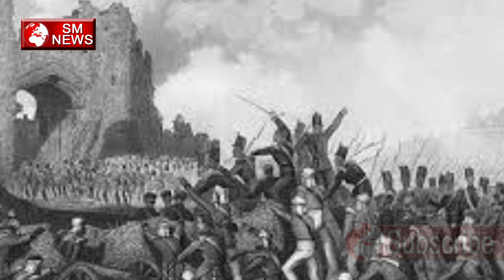फादर ऑफ़ इंडिया कहने पर भड़के ओवैसी और कह डाला यह